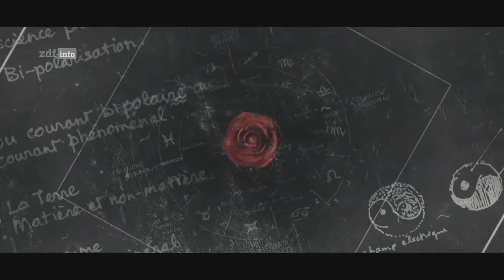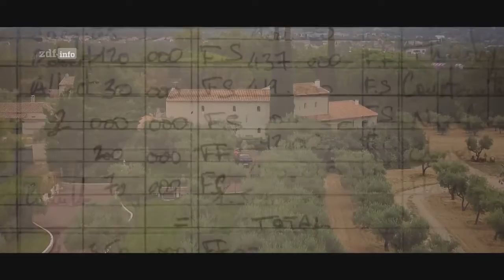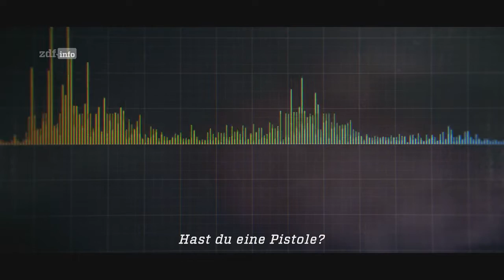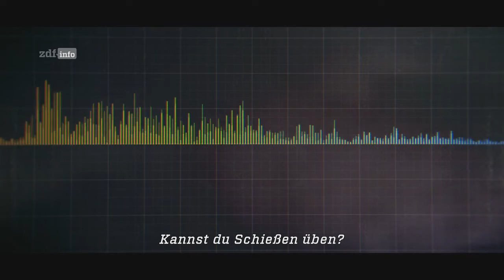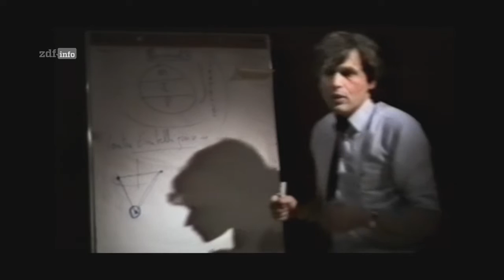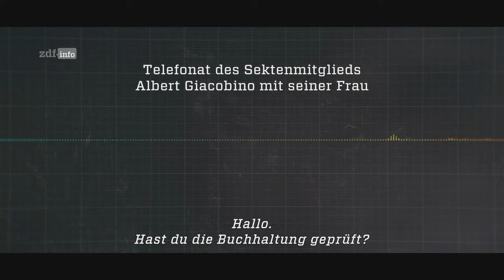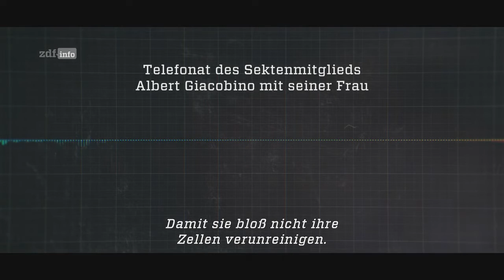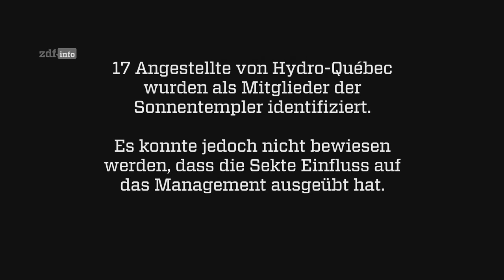Im Bann der Sonnentempler (3): Niedergang Doku (2022)